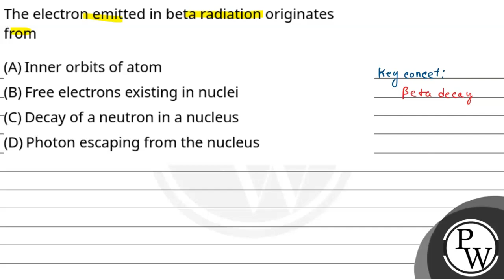The electron emitted in beta radiation originates from....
The electron emitted in beta radiation originates from 📲PW App